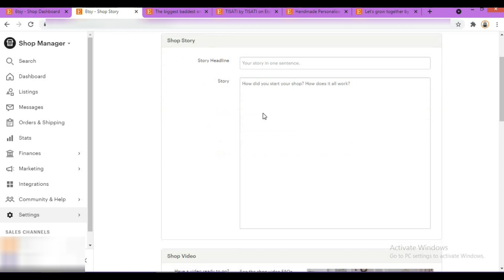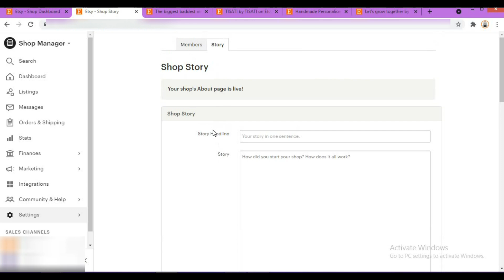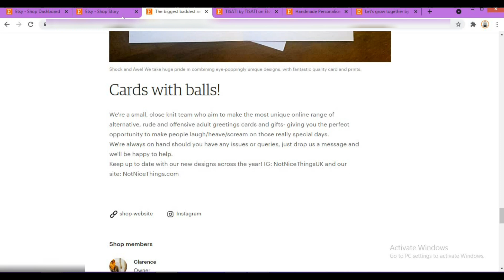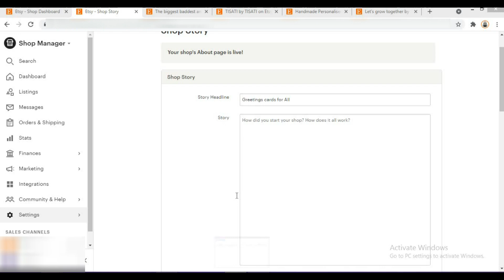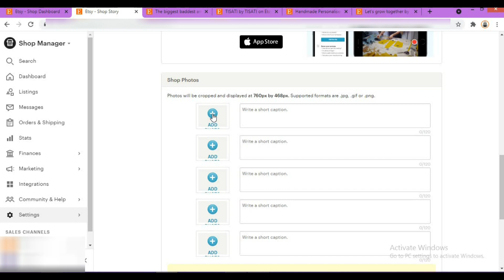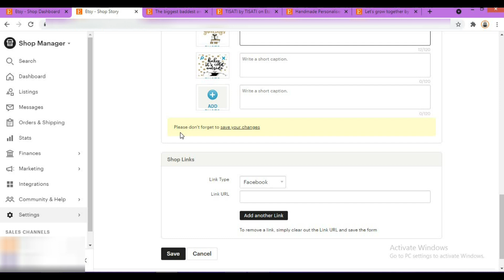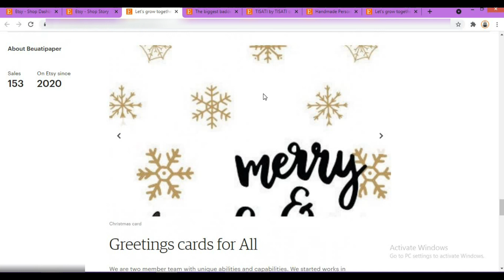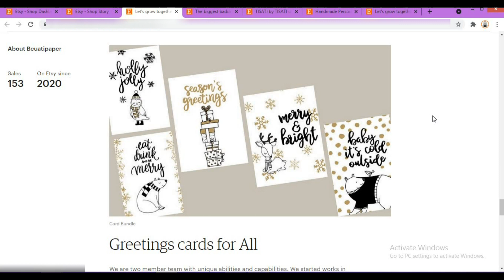Give your ETSY about section a quick refresh Sinhala (2021) - Build your brand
Hello guys, as usual in today's video I am going to talk about how to refresh and update your etsy shop about section. This will help you to build your brand and make your shop more special. Let’s jump into the tutorial.

SEO Service from Mask - Build SEO friendly Title, Tags & Description

RESOURCES

- SAVE 8USD - REGISTER WITH THIS LINK (Grab 40 FREE listings here)
- Mini Graphic Bundle for Designs (create up to 5,000 end products for sale)

MY FAVORITE ETSY TOOLS

(You will receive Canva Credits if you registered with link - Canva credits are virtual tokens that you can buy and use to pay for premium elements like images, illustrations and icons, and music.)

* NOTE: I only recommend things I currently use and have had MASSIVE success with.

The information shared on my YouTube channel & a resources made available is for educational, informational purposes.